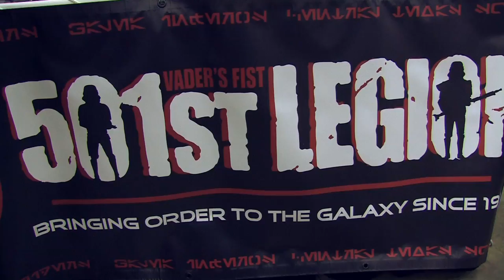501st Interview at RTX 2012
If you've ever seen a squad of stormtroopers or Darth Vader at an event, odds are you've just seen the 501st.  They're a Star Wars costume based charity group, and Steven Zurita got to talk to their commanding officer at RTX 2012 this year.  They talked about all the things the 501st has done, their favorite event, and more!